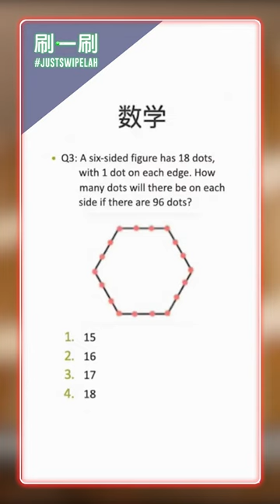Are you smarter than a 6th grader? Richie and Das challenge PSLE questions!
Did you get it right?

Catch this episode of justswipelah with Das and Richie Koh here!